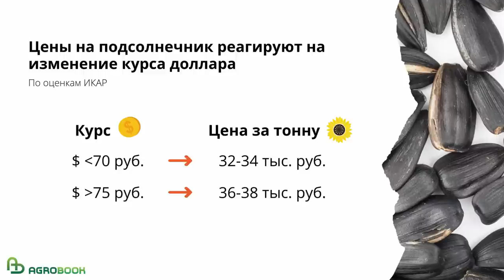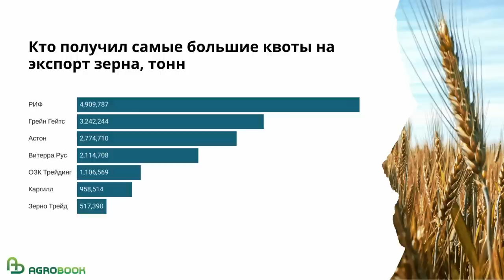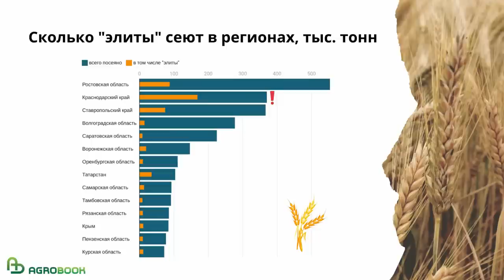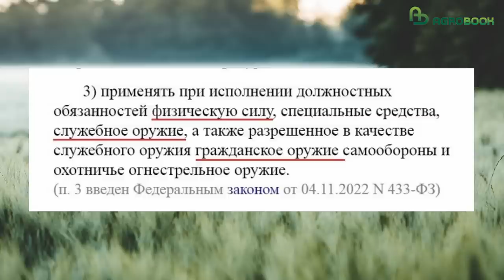«Аграрии снова наступают на грабли» - Мальцев о подсолнечнике. TOP Agrobook: обзор аграрных новостей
Цены на пшеницу в мире продолжат падение, аграрии могут снова «передержать» подсолнечник, Россельхознадзор призвал тщательнее проверять семена. Эти и другие новости в обзоре главных аграрных новостей TOP Agrobook.

Таймлайн:
00:00 Начало
00:53 Российская пшеница застряла в «коридоре» цен
03:10 Минсельхоз: рынок стабилизируют субсидии и сокращение сева
05:13 Михаил Мальцев: «Аграрии снова наступают на грабли»
07:52 Минсельхоз распределил квоты на экспорт зерна
08:33 Семена: пока без квот, но с пристастием
10:48 В Москве прошёл съезд АККОР: проблемы всё те же
12:39 Напоследок: новости из сферы законодательства

Партнеры
ООО имени Кирова предлагает сельхозпроизводителям приобрести семена ячменя, гороха, льна, люцерны.

ООО Агролига - ведущий отечественный дистрибьютор семян полевых культур, средств защиты растений, удобрений и агрохимикатов от известных мировых производителей: BASF, Bayer, Syngenta, UPL, Adama и др.

Компания ООО Агротренд - производитель запасных частей к опрыскивателям и протравливателям, а также на бороны, дискаторы, плуги, культиваторы, зернометы и другую сельхозтехнику.

Российская пшеница застряла в «коридоре» цен
На прошлой неделе в Москве прошла 14 международная конференция «Где маржа», которая ответила на извечный вопрос аграриев: когда продавать пшеницу.
Выступление главы Института конъюнктуры аграрного рынка Дмитрия Рылько не дало шансов на оптимизм: с текущими экспортными ограничениями внутренняя цена на пшеницу с протеином 12,5% на базисе CPT Новороссийск так и будет болтаться в коридоре от 14 до 15 тысяч рублей за тонну без НДС. С начала сезона лишь однажды цена на пшеницу выскочила за этот рубеж – в августе она опустилась до 13 700 рублей в результате колоссального притока зерна. Но потом снова вернулась в указанный коридор и, как бы ни менялись курс доллара или цена на ФОБе, вряд ли за эти виртуальные барьеры снова вырвется.
От базиса СРТ Новороссийск в целом «танцуют» и все остальные цены внутри России. Разве что в центре страны образовалась большая разница в закупочных ценах на «тройку» и «пятёрку» в связи с небольшим предложением продовольственной пшеницы.
Что касается базиса FOB Новороссийск, то здесь, по оценке Дмитрия Рылько, в течение оставшихся месяцев сезона продолжится сползание цены до 280-285 долларов за тонну. Причиной эксперт назвал рост ставок кредитования по всему миру – из-за чего развивающимся странам становится всё сложнее финансировать свои закупки продовольствия – а также более высокое, чем на аналогичную дату прошлого года, мировое предложение зерна.

Минсельхоз: рынок стабилизируют субсидии и сокращение сева
Планирует ли Минсельхоз каким-то образом спасать растениеводов? Ответ на этот вопрос мы также услышали на конференции «Где Маржа». Замминистра сельского хозяйства Андрей Разин сообщил, что в 2023 году продолжится выплачивание субсидий на производство зерна по ставке 2 тысячи рублей. Причём в текущем году «в зачёт» пойдёт и то зерно, которое было продано в прошлом году. Правда, сегодня на зерновую субсидию в бюджете предусмотрено на 2023 год всего 10 млрд рублей, тогда как в 2022 году было выделено свыше 21 миллиарда рублей.
В Минсельхозе считают, что отрегулировать рынок должно сокращение посевных площадей под пшеницей и увеличение – под зернобобовыми.

Михаил Мальцев: «Аграрии снова наступают на грабли»
«Аграрии снова наступают на грабли», – заявил на конференции «Где маржа» исполнительный директор масложирового союза Михаил Мальцев. Представитель переработчиков объяснил, что сельхозпроизводители в текущем сезоне не спешат продавать урожай масличных, который оказался рекордным. Из-за этого в первой половине сезоне маслозаводы были недозагружены на 30%, а во второй могут просто не успеть всё переработать. И в новый сельскохозяйственный год мы опять войдём с рекордными переходящими остатками.
Ту же самую мысль на другой конференции, «Горной зерновой ассамблее», повторил директор по закупкам сырья ГК «Благо» Виктор Пашков. По его словам, в прошлом году переходящие остатки подсолнечника достигли 787 тысяч тонн. К августу 2023 года они удвоятся  и составят уже 1 миллион 700 тысяч тонн.

Минсельхоз распределил квоты на экспорт зерна
Минсельхоз России распределил квоты на экспорт зерна. И это снова было сделано по «историческому» принципу: те, кому удалось больше продать в начале сезона, получили большую квоту и на вторую половину сельхозгода.
В списке, опубликованном Минсельхозом, оказалось 203 компании, Объёмы им предоставлены разные. Например, ООО «Трапеза» получила квоту всего в 19,5 тонн зерна, а «Рифу» позволили вывезти  4 миллиона 909 тысяч тонн.